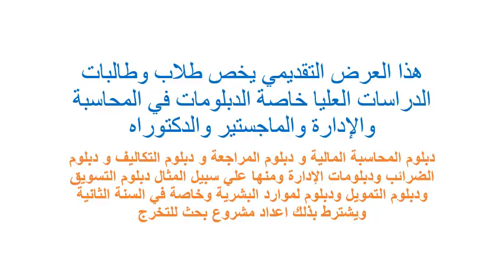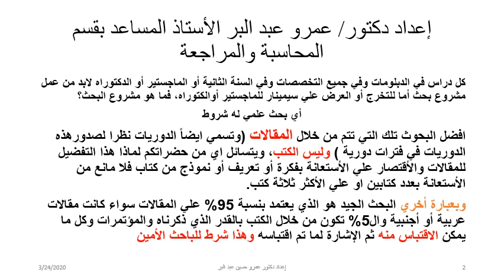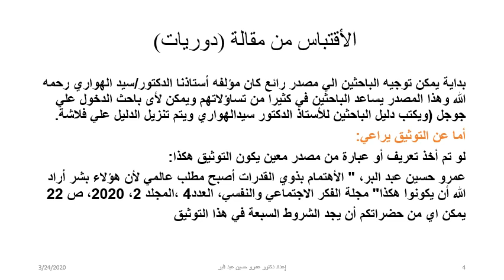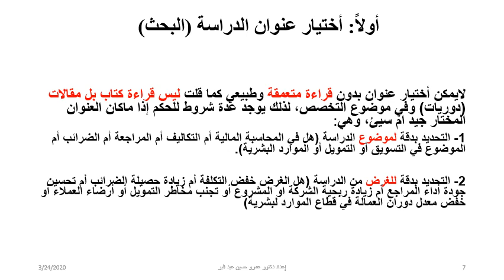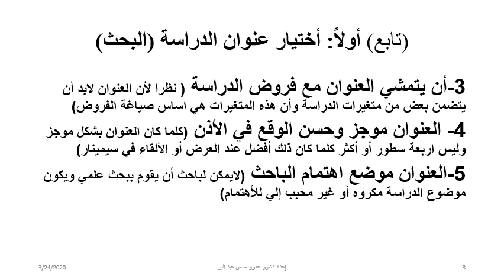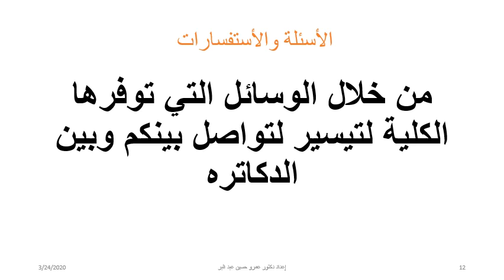مشروع بحث - د/ عمرو حسين عبد البر